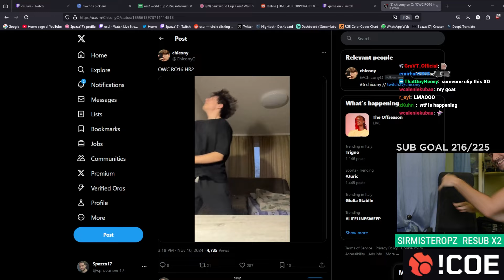This Man Just Beat Chicony At His Own Game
osu! #1 dancer Chicony finally found competition, a man who can do Bookmaker, Cycle Hit, The Big Black and Blue Zenith.. ALL IN ONE GO? Cinema